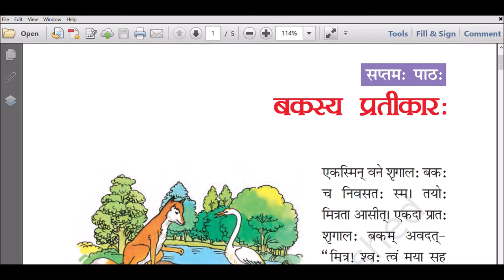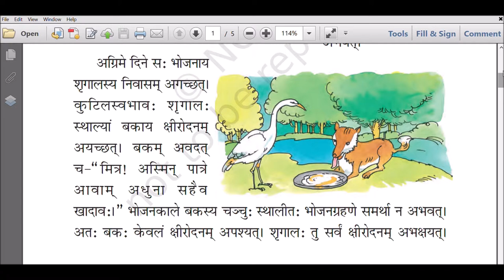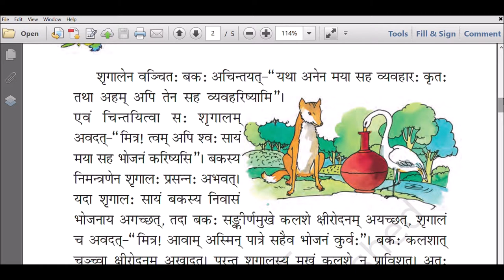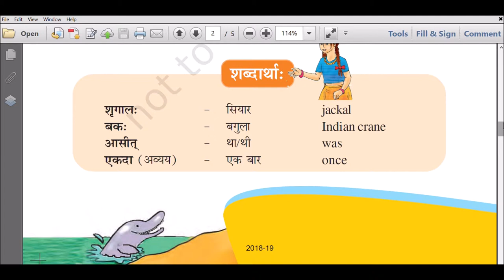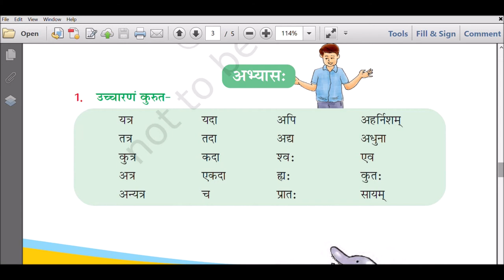CBSE Sanskrit - Class VI- Ruchira - Chapter 7